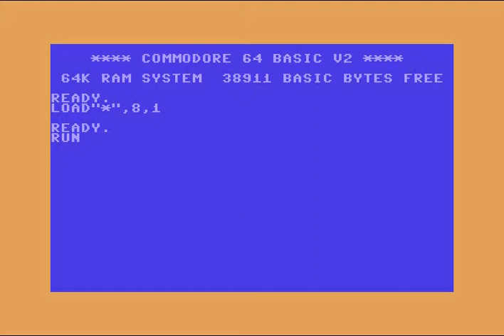Future March Music by Michael Winterberg ! Commodore 64 (C64)